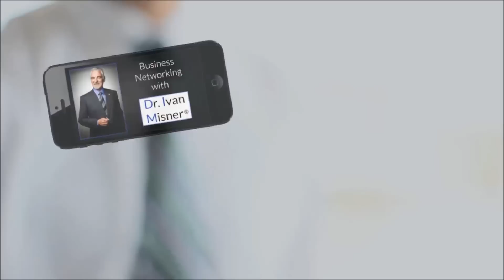The Six Degree Myth and the 29 Percent Solution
Business networking expert and entrepreneur Dr. Ivan Misner is often asked what he finds to be the most effective ways to grow one's network.

In this video, Dr. Misner explains one way shown NOT to grow your network, and how you can combat it.